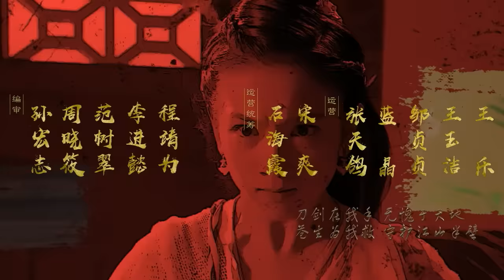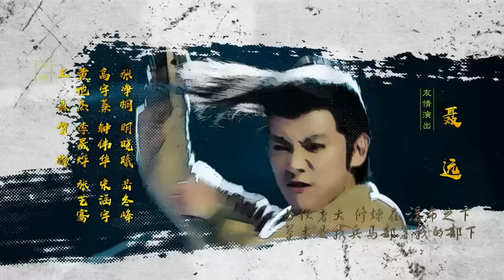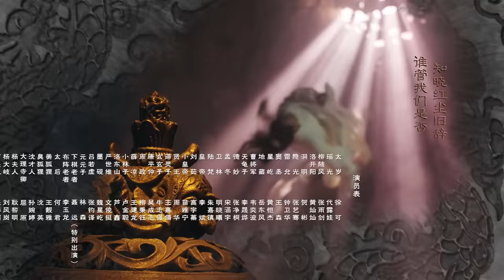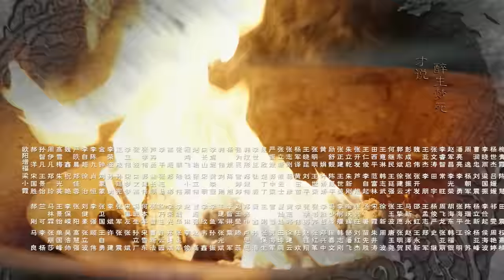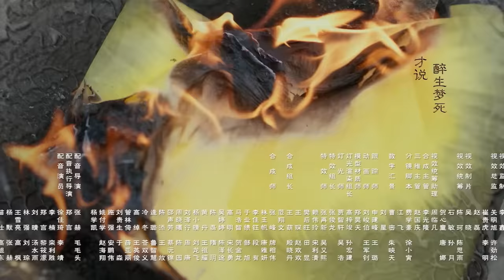【English&Indonesian】大宋北斗司 10丨The Plough Department of Song Dynasty 10（主演:徐可,代露娃,张雨剑,黄灿灿）【未删减版】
《大宋北斗司》已经开播啦！帮助我们翻译更多的字幕，成为它独家的小主人吧。点击链接：
Click the setting button - add subtitles to become a subber of " The Plough Department of Song Dynasty"！Let more people like you to enjoy it！